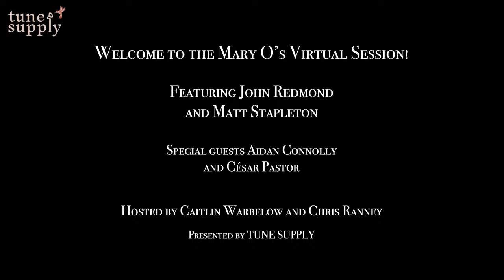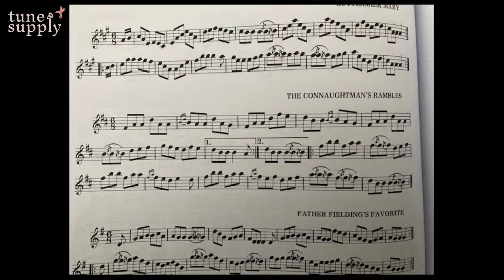Virtual Irish Music Session #60: John Redmond (accordion) and Matt Stapleton (guitar)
**We're going to play trad tune bingo tonight! To play, generate a virtual bingo board by clicking the link below, then join us for the session at 8pm EST. Prize is your choice of TS t-shirt or sweatshirt!**

Join us for the Mary O's Virtual Irish Music Session LIVE @ 8pm on Thursday, February 11th. Guest leaders are John Redmond (accordion) and Matt Stapleton (guitar), with special guests Aidan Connolly and César Pastor. Caitlin Warbelow and Chris Ranney host live from NYC.

**Note: John has recorded a set from this session for you to learn from. Here it is!**

The theme for tonight's session is: The first tune I learned (or remember learning)

0:00 Intro
7:03 Sally Gardens / Far From Home / Father Kelly's (reels)
15:23 Saddle the Pony / My Darling Asleep / Merrily Kiss the Quaker (jigs/slide)
26:54 Mayor Harrison's Fedora / Paddy Taylor's / The Rat in the Thatch (reels)
37:15 Lady of the House / Alborada de Baldomero
44:53 Mountain Road / Tommy Peoples' / Wind That Shakes the Barley (reels)
53:50 The Snowy Path / The Cock and the Hen / Elizabeth Kelly's Delight (slip jigs)
1:06:34 Rolling Waves #2 / The Yellow Wattle / Cat's Rambles to the Child's Saucepan (jigs)
1:15:41 Lighthouse Light (song)
1:27:24 Woman of the House / Maud Millar / Silver Spear (reels)
1:37:45 Black Rogue / Maids of Selma / Out on the Ocean (jigs)

We send an email each with with tune sets to practice for the session, as well as info about upcoming leaders and events.

2. Come be our friend on Facebook! Tune Supply hosts a public group in which session goers can chat about the session and post notes/tunes:

4. The physical Mary O's pub is open for take out and limited dine-in service! If you are in the area, please stop by and support Mary and her business. You can also purchase her tasty scones to be mailed anywhere in the country: